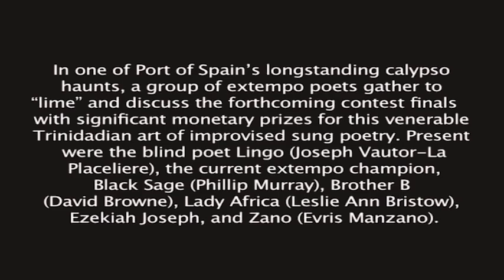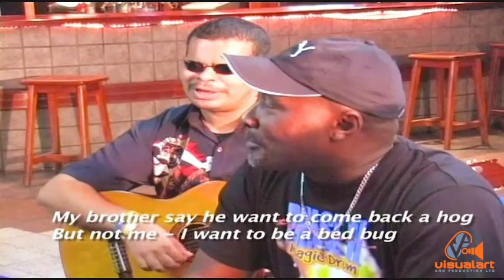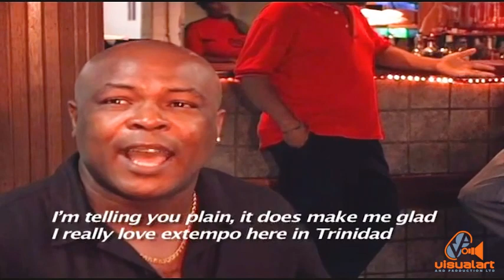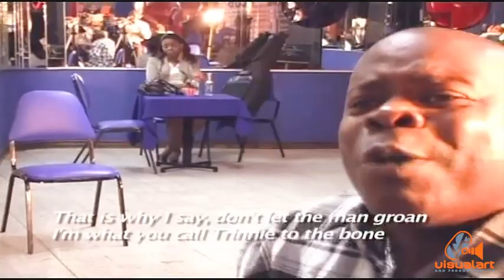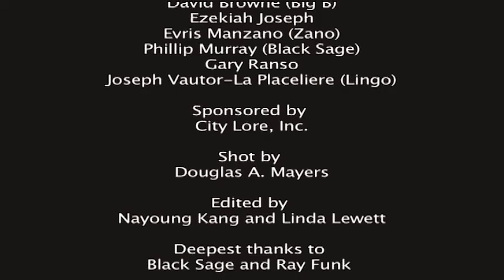Sans Humanite An Extempo Encounter - Dargan and Zeitlin (2009)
VA Calypso History Series.
This film by Amanda Dargan and Steve Zeitlin explores the Extempo artform and features Lingo, Lady B, Black Sage and others.
Special thanks to Ray Funk.